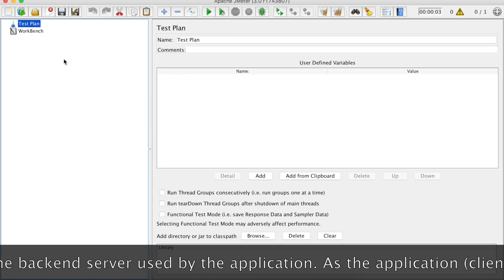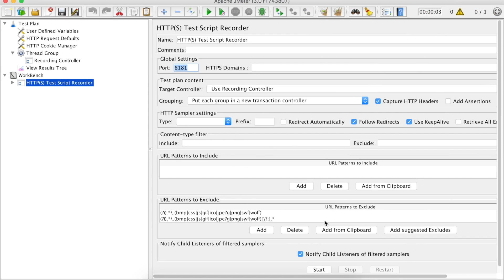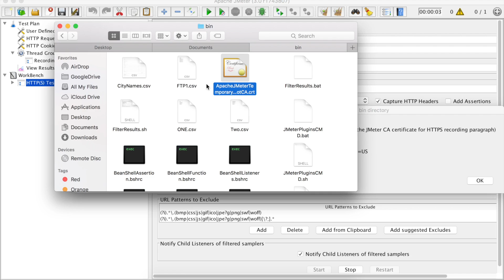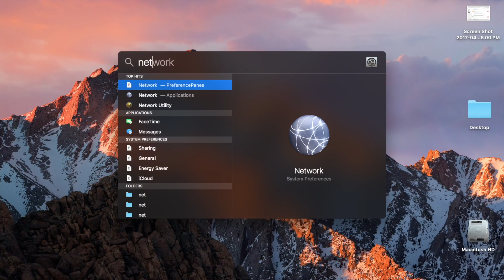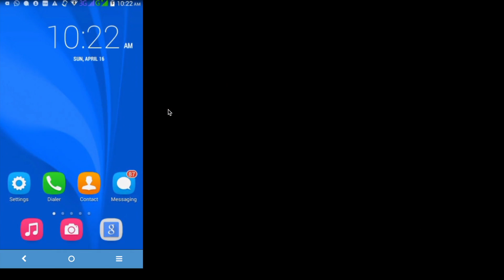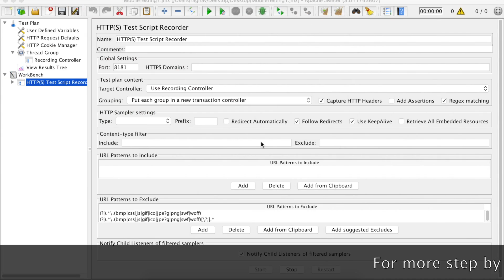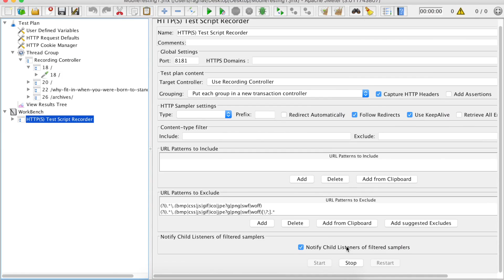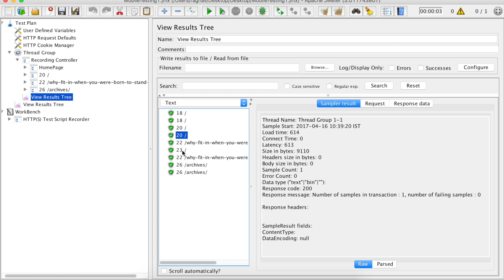JMeter - How to test Mobile Applications (in 7 Steps)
Today we will learn :
How to test mobile web application in JMeter

Step 1
Start JMeter on your test machine
desktop / laptop

Step 2
Add Template - RECORDING
to get a test plan with
HTTP(S) Test Script Recorder

Step 3
Set Port for Recording
we will set our mobile to use the same port

Step 4
Click Start and Install Root CA Certificate
(install the same on mobile device)

Step 5
Configure mobile phone
set IP and PORT

Step 6
Start Recording
actions you do on your mobile device should get recorded in JMeter

Step 7
Run & Validate

Helpful Tips

Mobile and Laptop (desktop) should be connected to the same wifi network
Turn off any other network on your mobile phone

Note:
The JMeter certificate from Bin folder must be transferred to mobile device and install the certificate with the same name as that of in BIN folder of Apache Jmeter. In most of the case, the name should be  "ApacheJMeterTemporaryRootCA ". JMeter is looking for the certificate with the name it was installed on your computer.